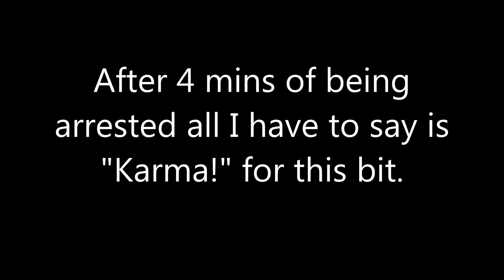DAYZ STANDALONE Getting Held Up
This what happens in dayz but this was karma all over. Hope you enjoyed this video :) Make sure you like this video to show appreciation of my videos because it would mean alot to me.